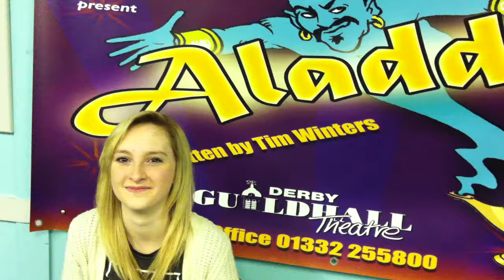An interview with princess Jasmine Aladdin 2012